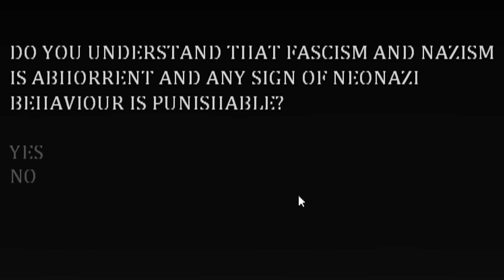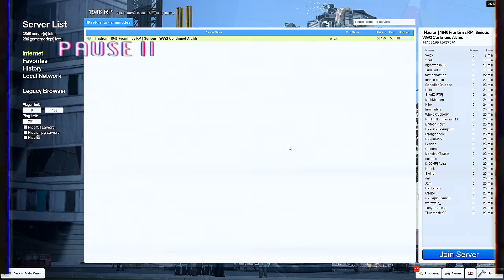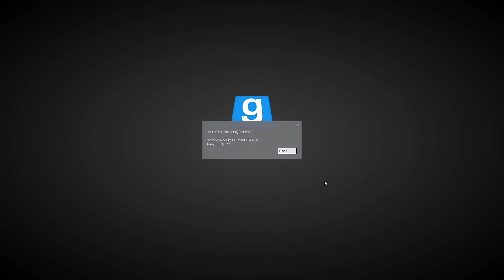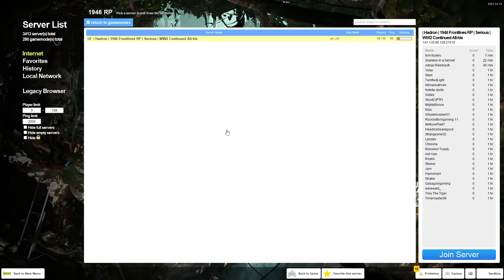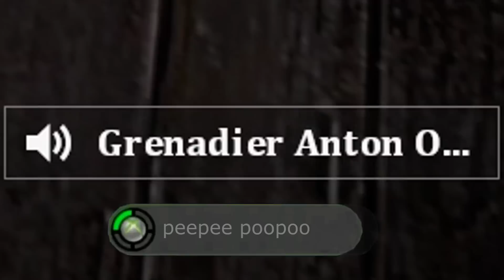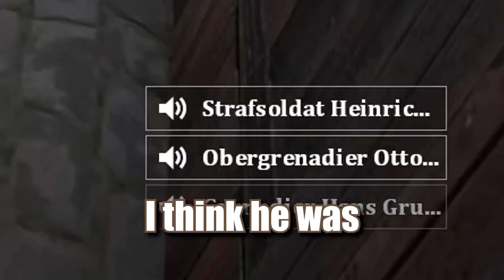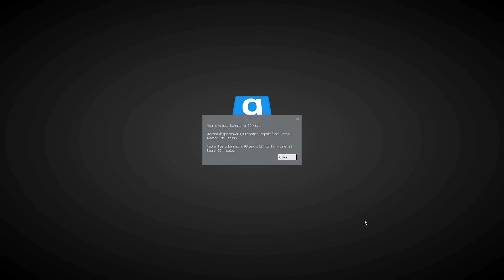WW2 RP - The Toilet Incident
I meet a man with bowel problems in Gmod. Ok it's not really called World War 2 RP it's 1946 RP, not to be confused with 1942RP, but wtf is 1946 RP anyways

Text to speech by 15.ai.